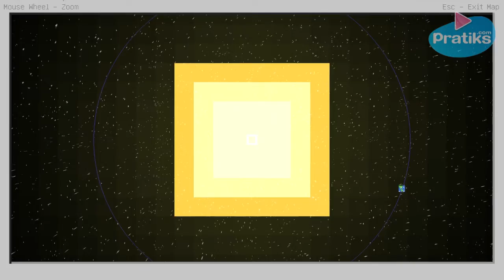Minecraft - Préparation au voyage dans Galacticraft - partie 1/2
Dans ce quatrième épisode, découvrez le mode Galacticraft que nous vous présentons. Comme c'est un peu long, on a divisé la vidéo en deux. Découvrez notre exploration de l'espace dans la partie 2 la semaine prochaine !

Leo et Sniptrikshots, les présentateurs de Craft Générations vous montrent comment vous préparer au voyage dans l'espace avec votre fusée, buggy et tous les accessoires nécessaires !

Retrouvez une vidéo Minecraft par Craft Generations tous les mercredis !